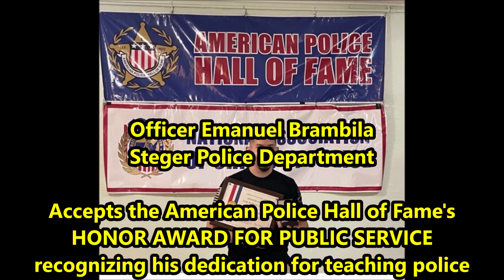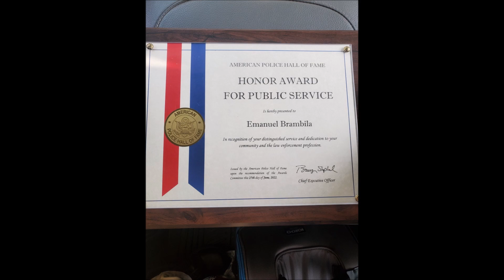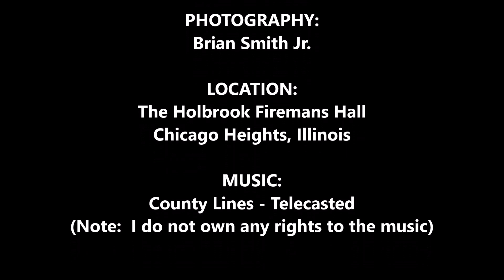Officer Emanuel Brambila of Steger Police Department accepts award on 11 July 2022.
American Police Hall of Fame & Museum's "HONOR AWARD FOR PUBLIC SERVICE" was presented to Officer Brambila for volunteering his time to teach police families how not to become victims.